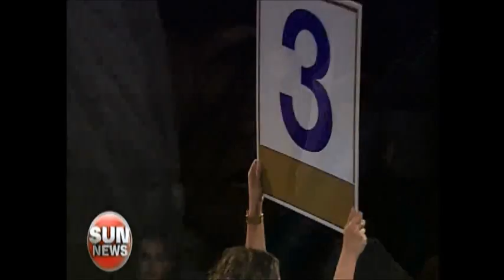FFTC 2012 Jeff Davis vs. Declan Hill